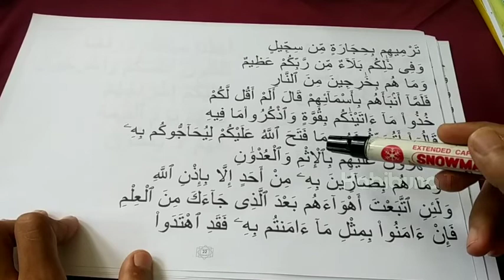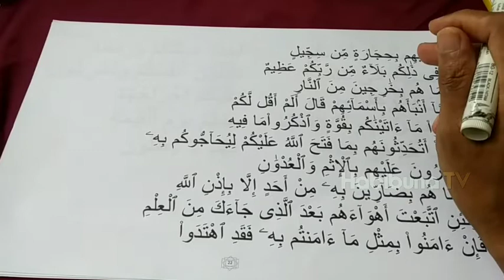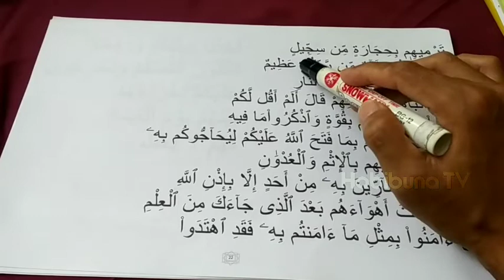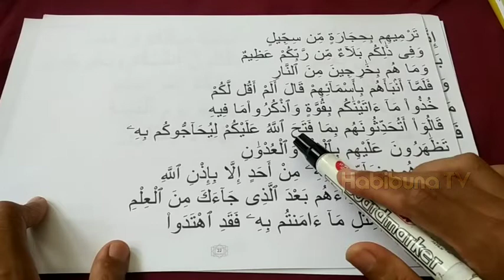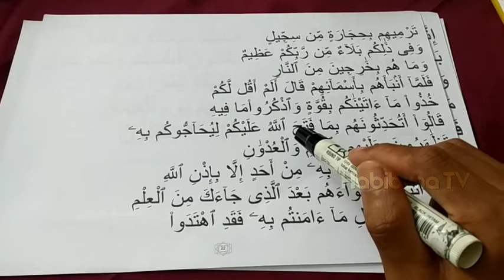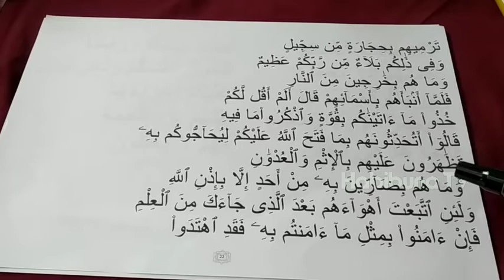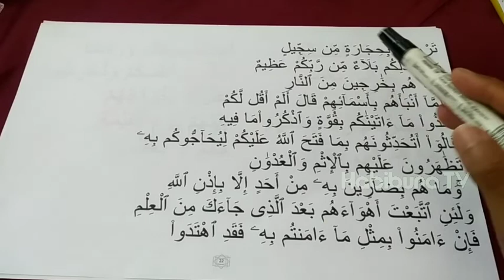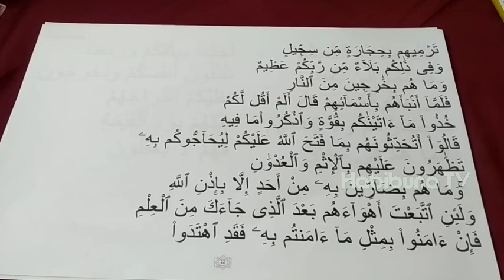Praktek mengurai Bacaan Ikhfa'Syafawi dalam ayat - TPQ ONLINE- TAJWID MUDAH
Ikhfa syafawi ialah apabila ada mim sukun (مْ) bertemu ba' (ب).